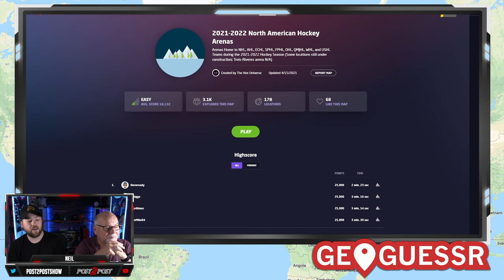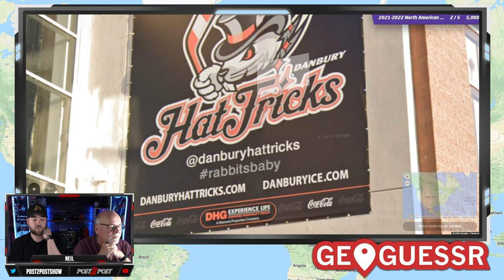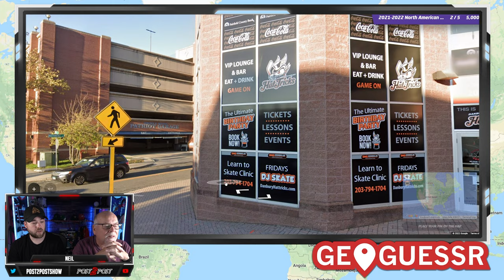Let's Play Geoguessr! Hockey Arenas Edition!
Episode 1201

Post2Post
RPO Prospect Plaza
Fredericton
New Brunswick, Canada
E3B0H8
It does not accept 3rd part courier's like FedEx, UPS, etc. Please use your countries domestic mail system***